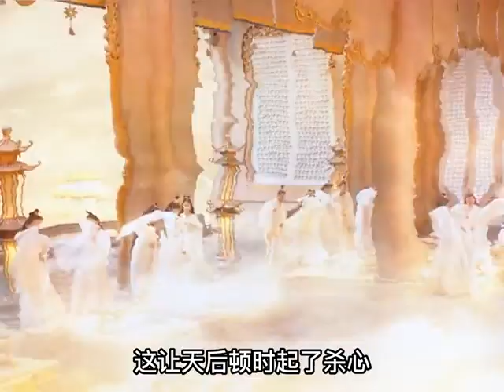A man become a god in order to save his love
Other name: 千古玦尘 上古 古玦传 千古玦塵 Gu Jue Zhuan Shang Gu Qian Gu Jue Chen The Legend of Gu and Jue Eternal Dust Древняя любовная поэзия

Description:

As the only true immortal who possesses pure essence energy, Shang Gu has spent countless lifetimes acting as the head of the four true immortals of the ancient world. The four most powerful beings in existence, these true immortals have become gods in the eyes of the mortals who constantly beseech them for help.

When commoners encounter difficulties, they will pray to the Gods, but what if Gods meet obstacles? It tells the deep love and hardship between two of the four true Gods, Bai Jue and Shang Gu.

Adapted from the novel "Ancient God" (上古) by Xing Ling (星零).

Director: Yin Tao [尹涛] and Li Cai [李才]

Country: Chinese

Status: Completed

Released: 2021

Genre: Action; Bromance; Cold Man; Fantasy; Historical; Novel; Resurrection; Romance; Sismance;